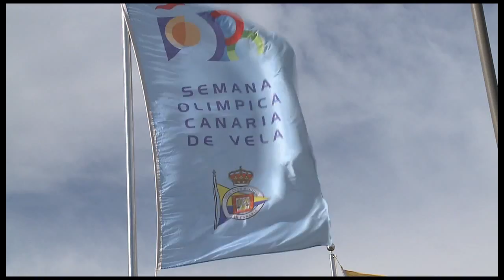101208 ResumenFinal SemanaOlimpica